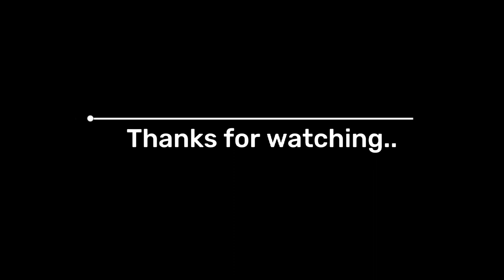MENIKMATI KEMBANG API SAAT MUSIM PANAS DI JEPANG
Assalamu'alaikum
Apa kalian tahu kalau saat musim panas di Jepang adalah waktu yang tepat untuk melihat hanabi (kembang api). Kebetulan jaraknya deket dari apato. Cuma naik bis sekali dari depan stasium gyotoku lalu turun di halte tokigi.  Spot tempatnya yaitu di pinggir sungai Edogawa.